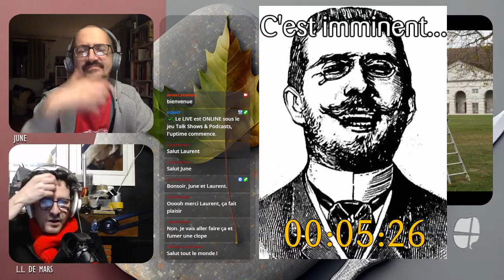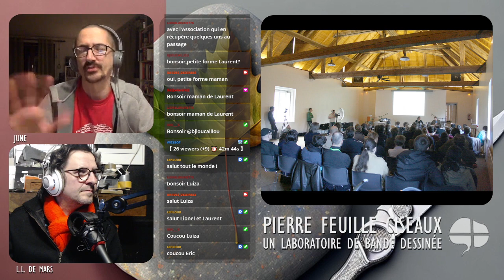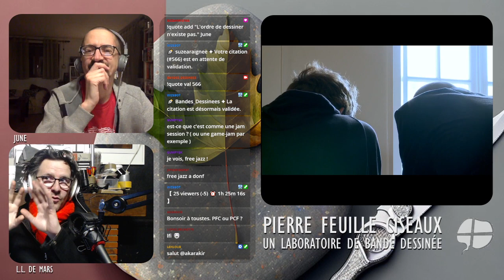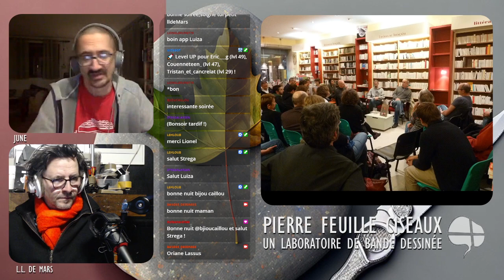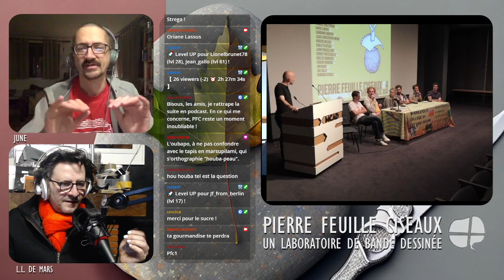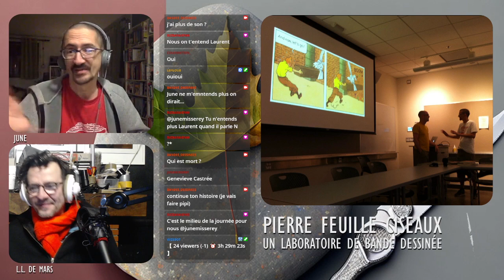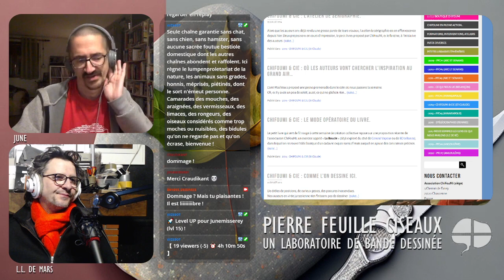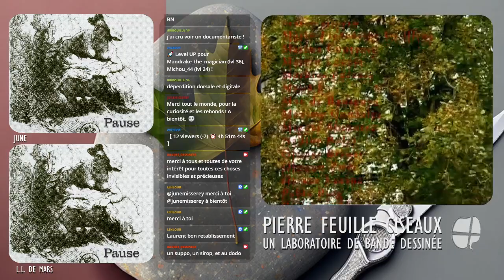On reçoit June Misserey, un des créateurs de Pierre Feuille Ciseaux, laboratoire de bande dessinée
quelques heures passionnantes en compagnie de June, pour parler d'une des créations les plus originales née dans le biotope des bandes dessinées indépendantes, PFC, de l'association Chifoumi; on y cause collectif, création sauvage, oubapo, expérimentations.